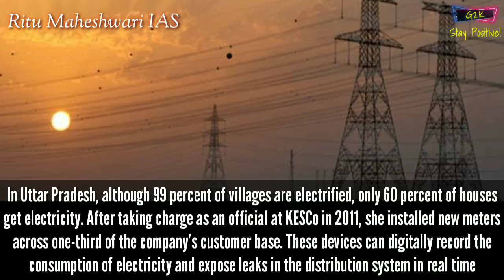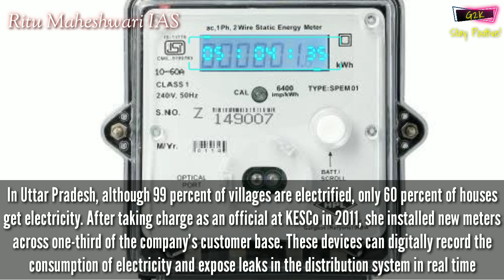Best Indian IPS and IAS officers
Credits:-

*Background Voice | Adil Shaikh

*Video Editing & Created | Adil Shaikh

*Content Fetcher | Nathaniyal Chittam

*Script | Nathaniyal Chittam

LIST OF BEST INDIAN IAS IPS OFFICER'S

There are many good IAS IPS officers who did good public service. officers has maintained India’s law and order situation under control.

1) Armstrong Pame – “Miracle Man” who built Manipur’s “People’s Road” IAS. Armstrong decided to build a 100-km road on his own that would link Manipur with Nagaland and Assam.

2) Ritu Maheshwari IAS
In Uttar Pradesh, although 99 percent of villages are electrified, only 60 percent of houses get electricity. After taking charge as an official at KESCo in 2011, she installed new meters across one-third of the company’s customer base. These devices can digitally record the consumption of electricity and expose leaks in the distribution system in real time.

3) Vinod Rai IAS
Vinod Rai is a 1972 Batch IAS officer from Kerala cadre, who started his career as the sub-collector of Thrissur District. Mr Rai played a phenomenal role in exposing major corruption scandals and scams including the Coal-Gate Scam, 2G Spectrum Allocation Scam, Delhi Commonwealth Games scam and Padmanabhaswamy Temple Audit.

4) K. Vijay Kumar IPS
K Vijay Kumar IPS became a household name in 2004 when the Special Task Force led by him killed the dreaded brigand Veerappan in a carefully planned operation. Vijay Kumar has retired from the IPS since then and is currently an Advisor to the Governor of Jammu & Kashmir.

5) Roopa Divakar Moudgil IPS
She became the first lady police officer in the nation to head the Cyber-Crime police station/division, in 2013. She was selected by Israel Foreign Ministry to be part of "Discover Israel delegation" to promote ties between the two countries.

Youngest IAS OFFICER Ansar Ahmad Shaikh

Youngest IPS officer Safin Hasan

It is always good to know things.